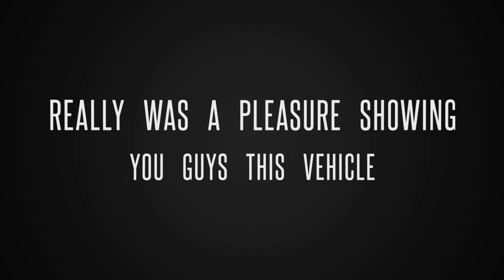Video shoot of the 1979 Trans am INs & Outs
a great video of the trans am pro stauk pro stauk